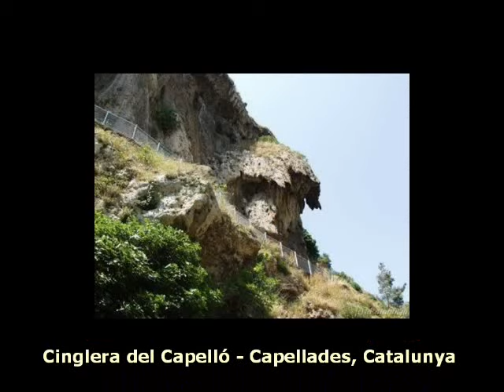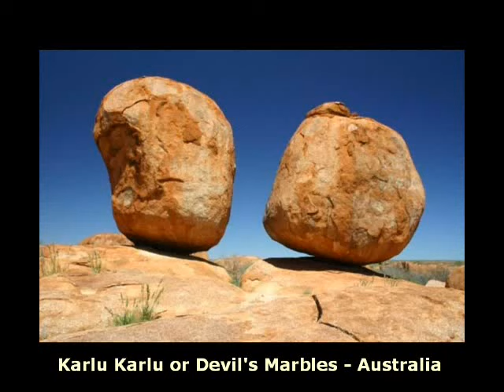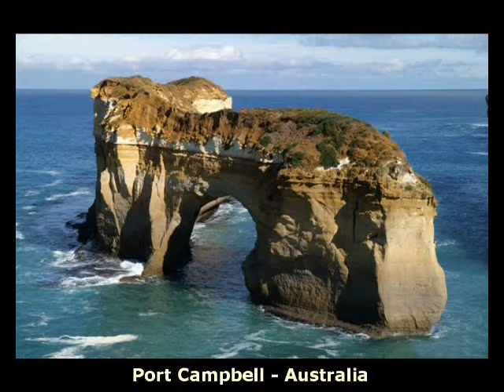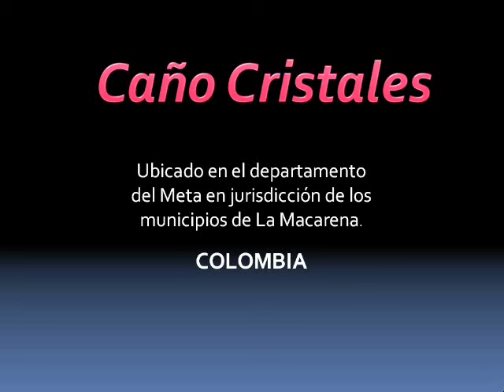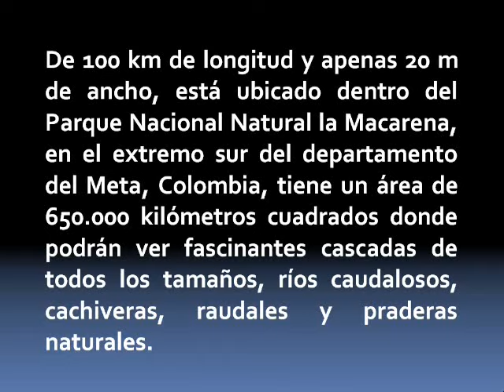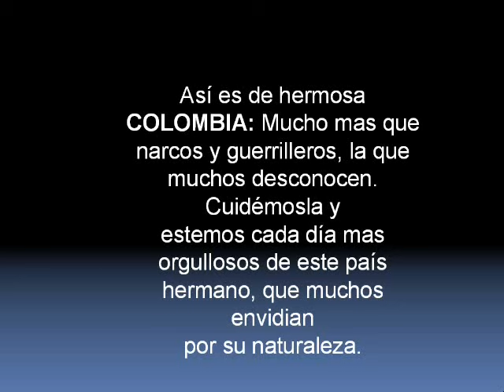Rocas y el Rio de los 5 Colores